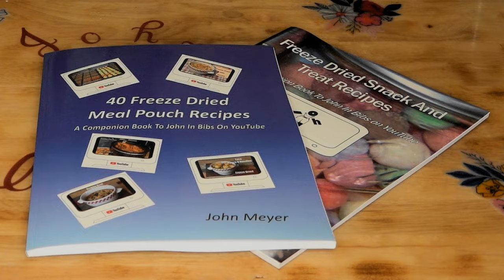Freeze Dried Vegetable Pot Pie Ep320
Today we cook up a vegetable pot pie in the slow cooker. We then freeze dry it and finish it all off with a taste test. Enjoy!